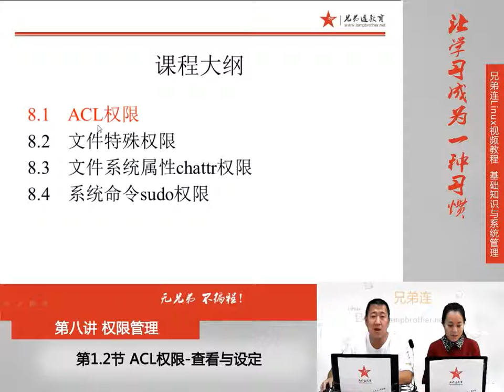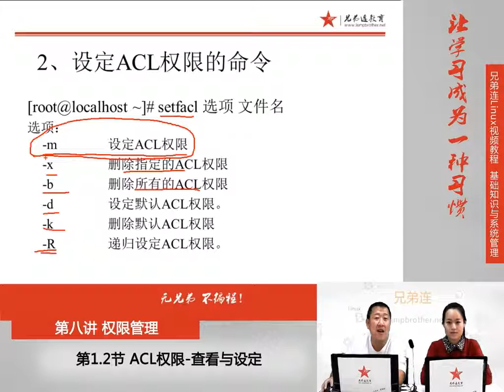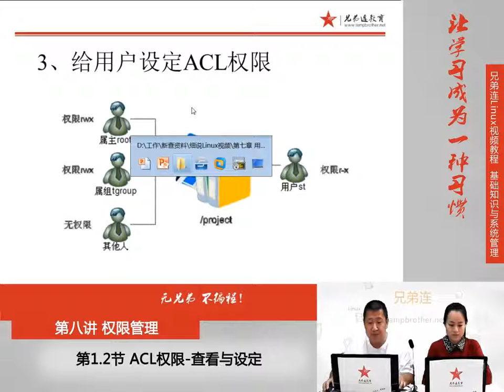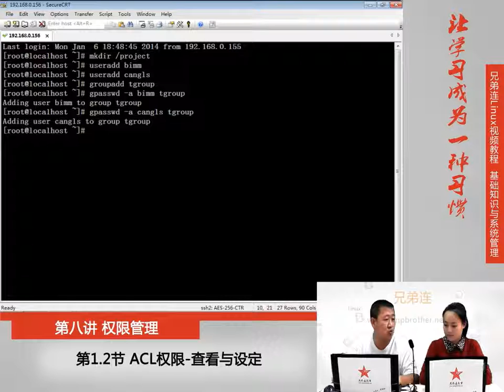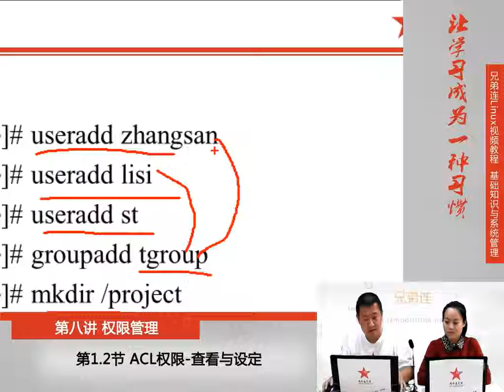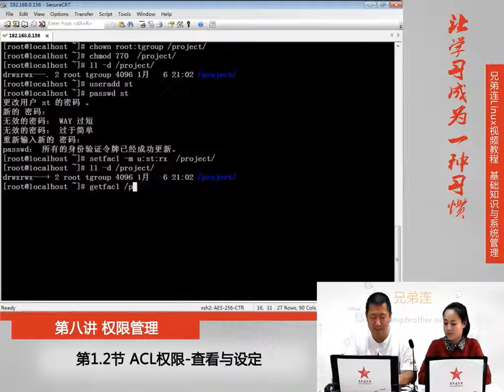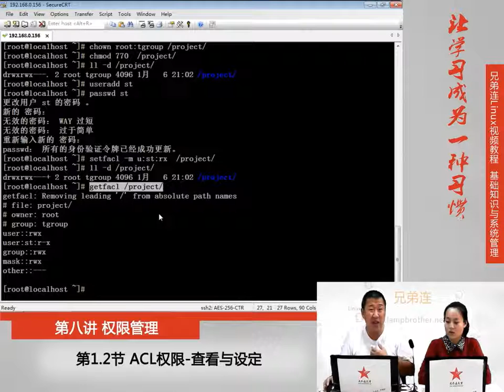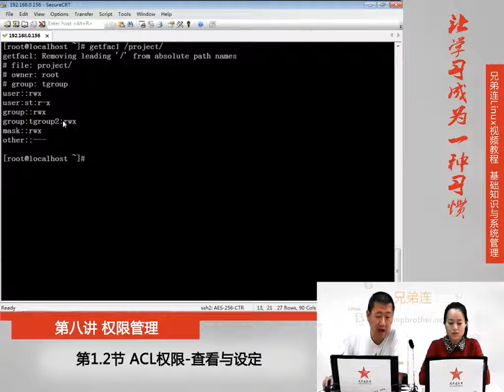8 1 2 权限管理 ACL权限 查看与设定